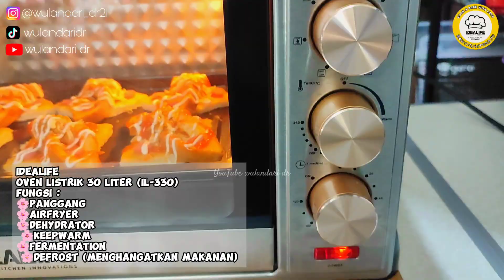MINIM SAINGAN JUALAN INI!! SIMPEL DAN ENAK JADI JAJANAN FAVORIT ANAK-ANAK DI SEKOLAH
BAHAN-BAHAN :
- 1 pak roti tawar isi 21 pcs Rp10.000
- 3-4 buah sosis Rp3000
- 3 sdm mayones Rp1000
- 3 sdm saus tomat Rp500
- 2 sdm saus sambal Rp500
- oregano (bisa diskip)
- mentega/margarin Rp500

1 RESEP JADI 21 PCS

TOTAL MODAL : Rp15.500
MODAL 1 PCS : Rp15.500/21 pcs = Rp738
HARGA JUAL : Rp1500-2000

Shopee : idealifeoutlet
Tokopedia : idealifeoutlet

Produk yang aku pakai di vidio :
IDEALIFE
PROFESSIONAL KNIFE SET IL-163
✅5pcs Pisau Set + 1 Pengupas Keramik + Gunting + Rautan
✅Pisau motif berlian tahan karat kelas tinggi 3cr13
✅Gagang Profesional Transfer Kayu
✅Tidak Ada Lapisan yang Terkelupas saat Diasah
✅Dibuat untuk Koki Profesional

IDEALIFE
Oven Listrik 30 Liter (IL-330)
Fungsi :
✅Panggang
✅Airfryer
✅Dehydrator
✅Keepwarm
✅Fermentation
✅Defrost (menghangatkan makanan)

➡️ INFO PP/ENDORSE DM di Instagram
Follow social media aku di bawah ya 😉